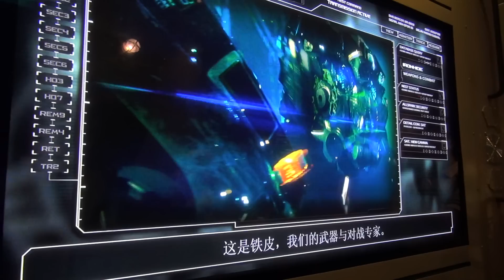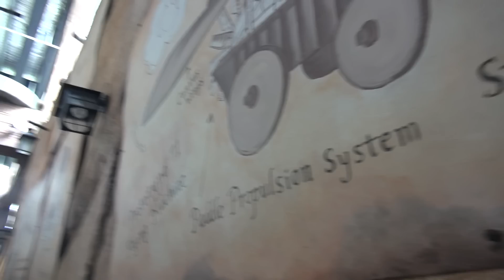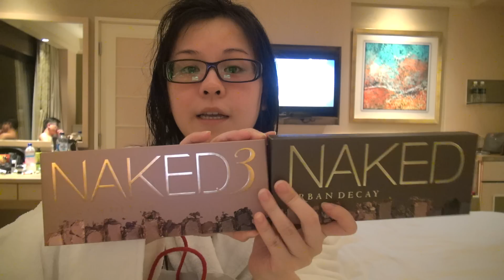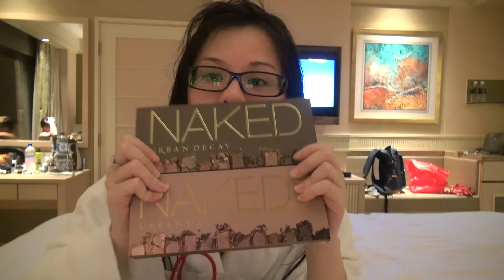Singapore Vlog EP＃4▷環球影城，Shopping HAUL｜豆豆Vlog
Singapore Vlog EP＃4▷環球影城，Shopping HAUL ▷▷▷
回顧 // Singapore Vlog 2015 ▷▷▷

▷ 字幕功能已開放，歡迎提供中/英字幕！
▷ Welcome provide Chinese and English subtitles！

Find ME ▷

Shopping Haul▷▷▷

Cotton ON｜拖鞋 $10星幣/2per
迷失世界｜T-shite $150/1 HKD
環球影城｜POP126 $30星幣 9折
SEPHORA (可退稅)｜beautyblender 約$180 HKD
                                   NAKED $59星幣